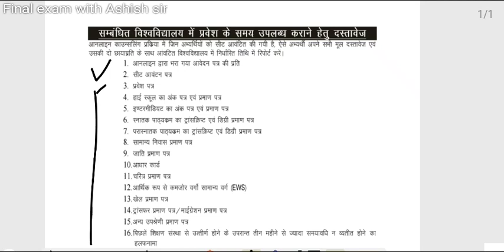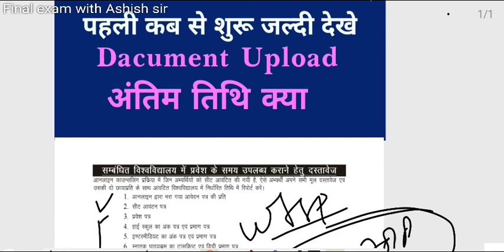UPCATET COUNCILING 2020 | UPCATET COUNCILING Processing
Full Explain about Upcatet counciling
UPCATET 2020 Counciling के लिए सभी बातों को विस्तृत समझने के लिए लिंक पर क्लिक करें

इतिहास/History

Present perfect tense Assertive & Negative sentences ,
Present perfect continuous tense interrogative sentence